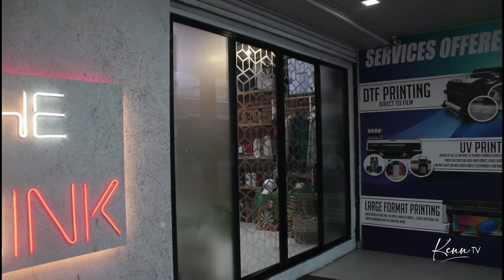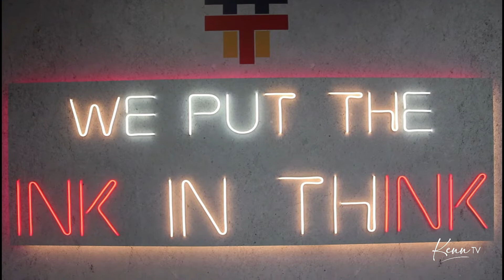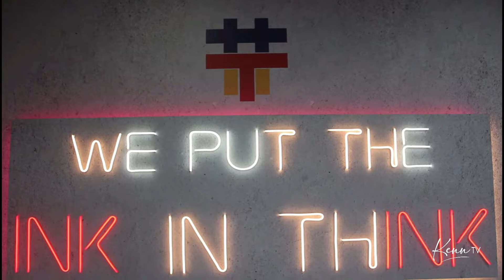Grace Tiongson's Success Story That Will Inspire You | Kenntuhan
HAGtags Advertising and Printing Services
📍#88 Ecoland Phase 1, Quimpo Blvd., Davao City